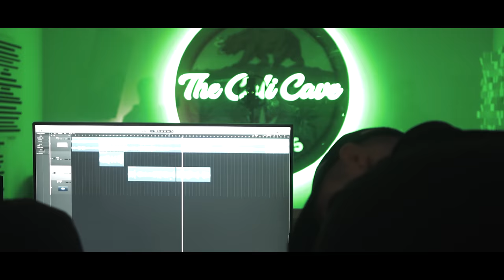Jordan - Trapped in the Slums (ft Cali Cave Records) RE-UPLOAD deleted at 1.4mil